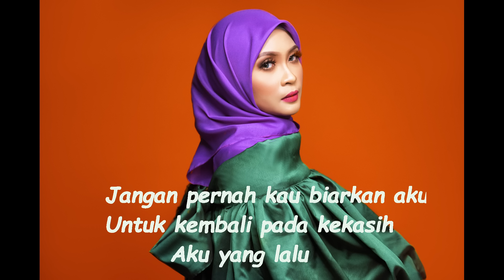Hatiku Milikmu - Siti Nordiana (Lirik Video)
Artis : Siti Nordiana
Tajuk : Hatiku milikmu